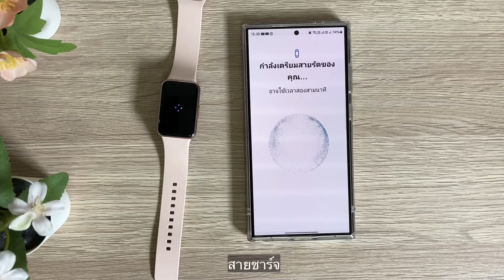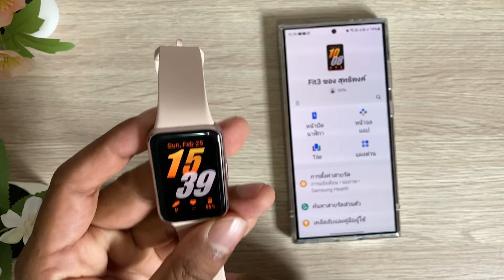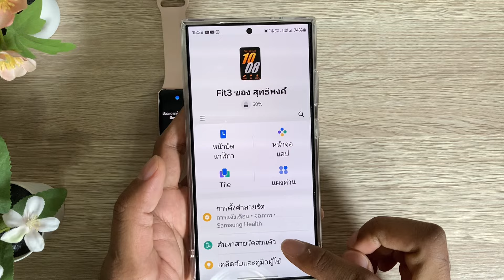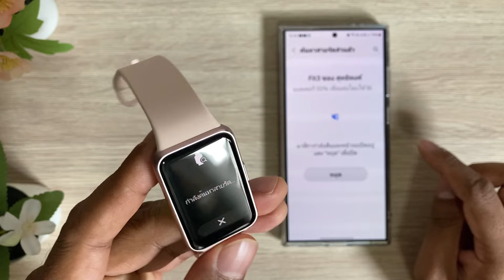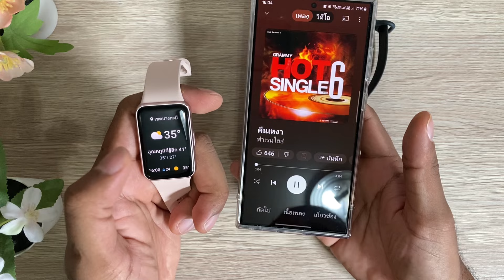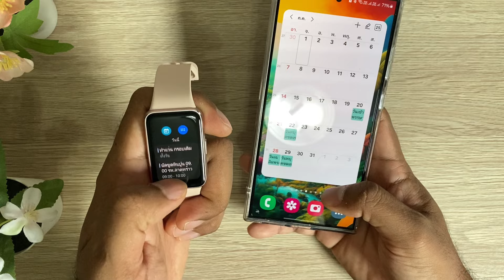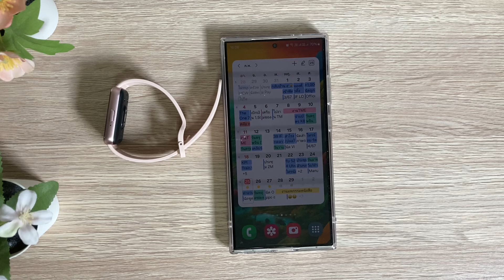Samsung Galaxy Fit3